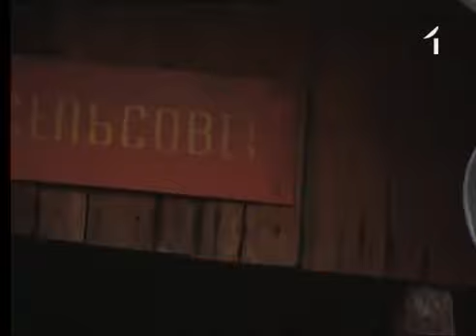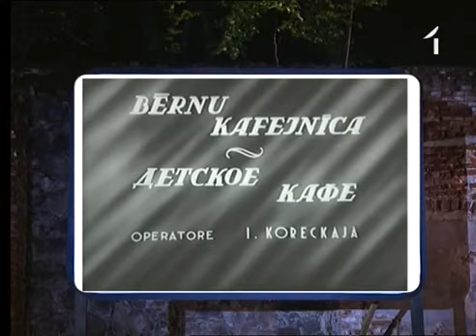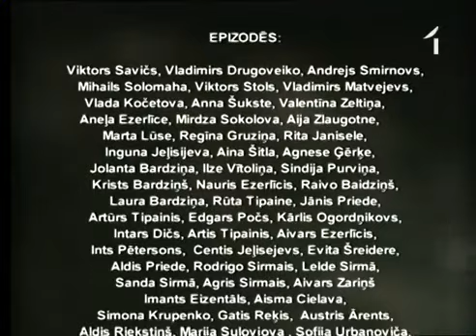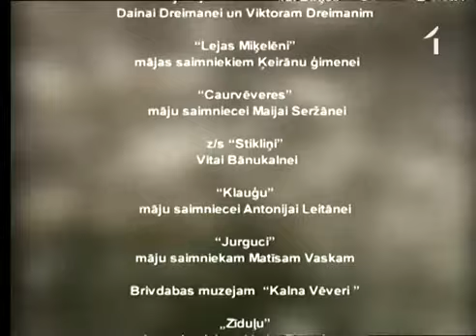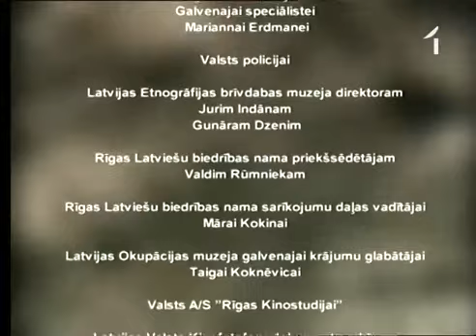Likteņa līdumnieki. Nārbuļu dēli. 03x10